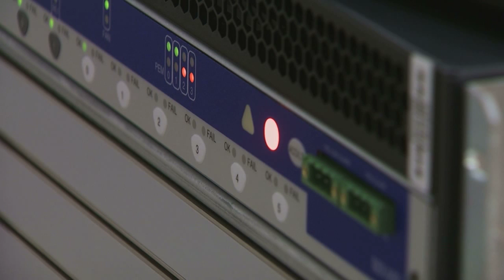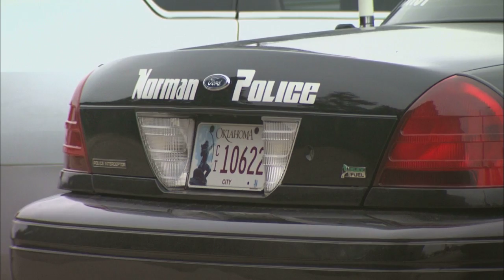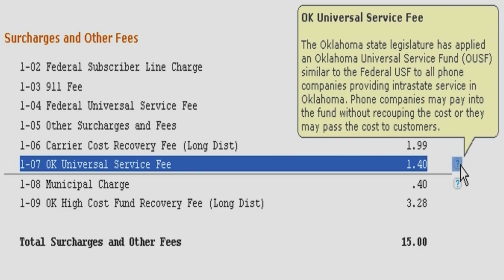OETA Story on Rural Broadband aired 7-13-12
This story aired on the ONR on OETA-The Oklahoma Network. The reporter is Steve Bennett; the photographer is Ilea Shutler.

 Broadband internet service is a vital part of our nation's infrastructure, ranking alongside electricity and the interstate highway system, in its impact on education, health, and business development.
   But the benefits of the digital revolution aren't being felt equally.
   Now, an effort is underway to provide those who live outside large metropolitan areas with much-needed access to the information superhighway.